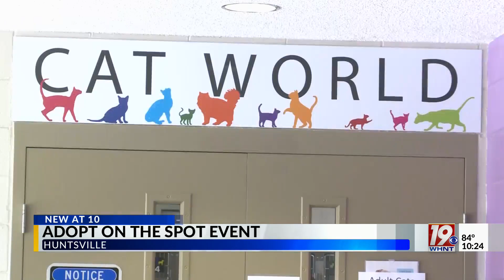Adopt On The Spot Event | August 28, 2024 | News 19 at 10 p.m.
Huntsville Animal Services is hosting a community "Adopt on the Spot" event this weekend.